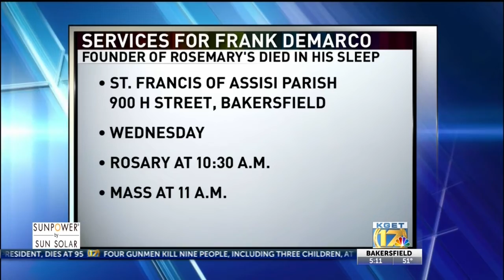Funeral set for Rosemary's Family Creamery co-founder Wednesday